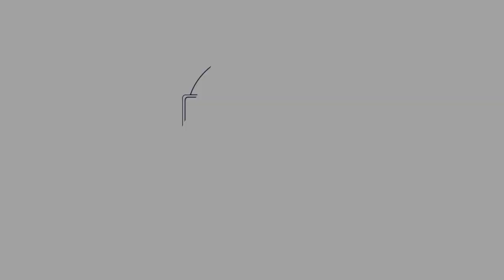Coronavirus Mindfulness Challenge Day 55: Motivate Yourself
Today we look at motivation and how we can learn through meditation to motivate ourselves and those around us. Enjoy x